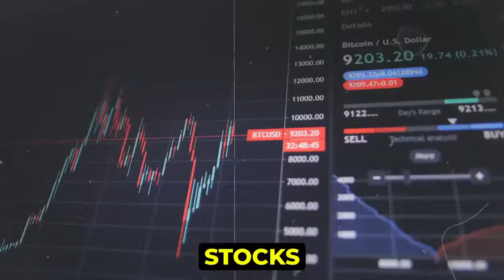Which Assets Go Into My Trust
Welcome to the Frank Bruno Law Channel! In this episode, we explore the essential topic of funding your trust. Many people create trusts but are unsure about which assets should be transferred into them. Join NYC attorney Frank Bruno as he breaks down the types of assets that can and should be placed into your trust to ensure it functions effectively.

Are you wondering which assets go into a trust and how to manage them effectively? In this video, we cover everything you need to know about asset trusts, from understanding what a trust is in law to the best assets to include. Learn about personal asset management, how to transfer and protect your assets with a trust, and the benefits of setting up an asset protection trust. Discover how trusts safeguard your property from divorce and what happens to property not in a trust. We'll also answer who owns the property in a trust and much more. Watch now to master asset protection and trust setup!

Say Hi on Social:

Services We Offer:
Wills, Trusts, Estates, Powers of Attorney, Nursing Home Medicaid, Long Term Care Planning, Guardianship, Real Property Transfers, Probate

Frank Bruno, Jr. is an experienced attorney in Elder Law and Special Needs with a strong presence in the Queens, New York community. Active in the Queens County Bar Association and New York State Bar Association, he frequently speaks at events about Elder Law. For more information on Elder Law, Medicaid Planning, Guardianship, Special Needs Trusts, or Probate law, contact the Law Office of Frank Bruno, Jr. today at .

For more information about estate planning and other legal services,